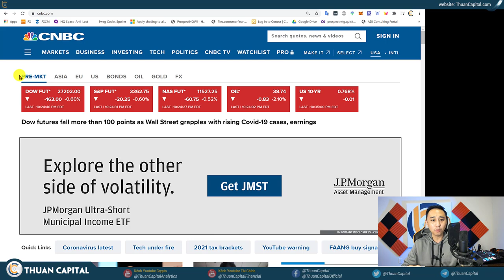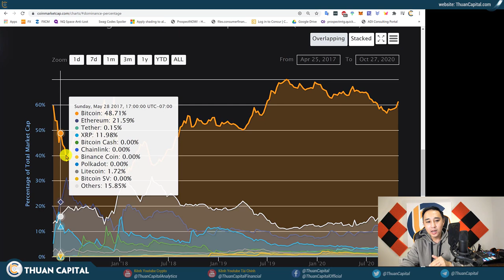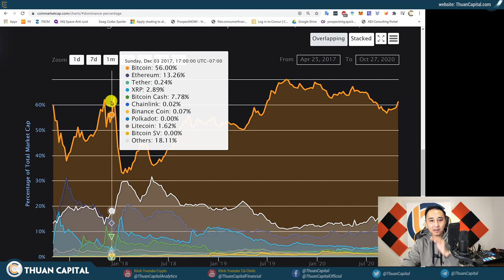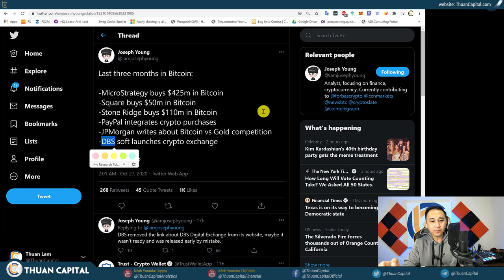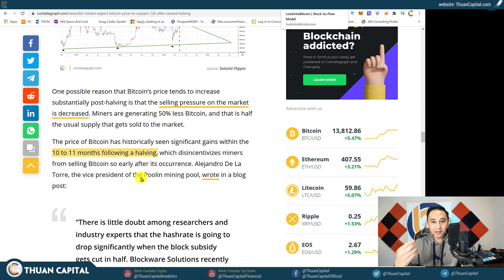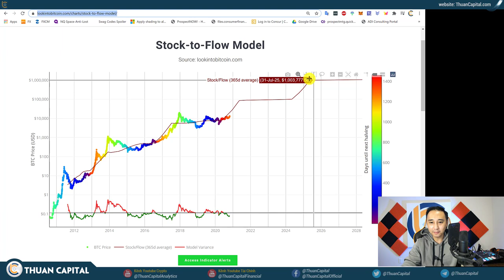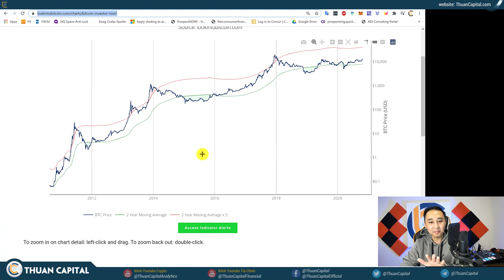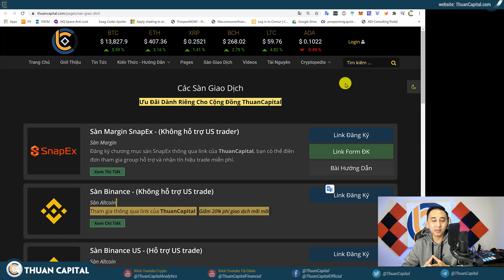753 - BTC Chạm $13,800, Thẳng Tiến $14K? HODL CẦN XEM!!!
Tìm hiểu sàn Bityard, tham gia trading hợp đồng Crypto, Stock và vàng.

Bityard là sàn giao dịch hợp đồng tiền kỹ thuật số hàng đầu thế giới, có trụ sở chính tại Singapore, cung cấp cho khách hàng tại hơn 150 quốc gia các dịch vụ giao dịch tài sản kỹ thuật số an toàn, đơn giản và nhanh chóng. Bityard duy trì triết lý kinh doanh "hợp đồng chi tiết, giao dịch dễ dàng", với mục đích đem đến cho khách hàng những trải nghiệm về tiền kỹ thuật số vô cùng đơn giản.

Xem thống kê các tài nguyên của ThuanCapital